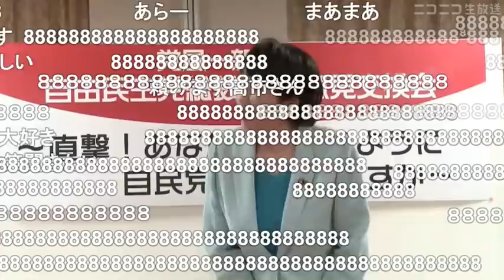【令和3年9月21日】自民党総裁選 高市早苗 意見交換会（党風一新の会主催）